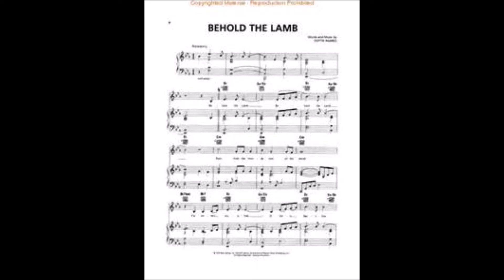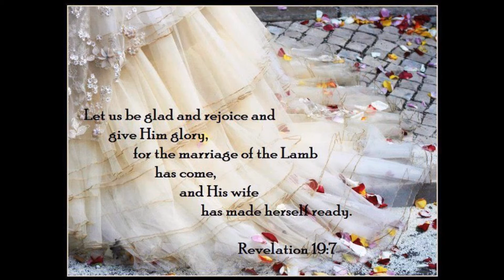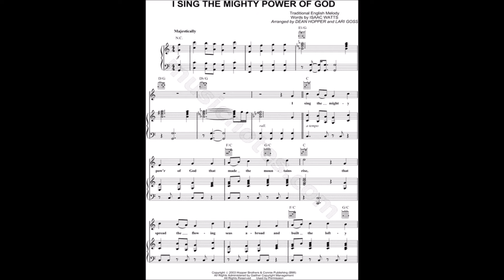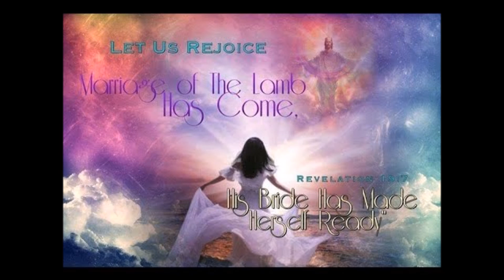Supper of the Lamb